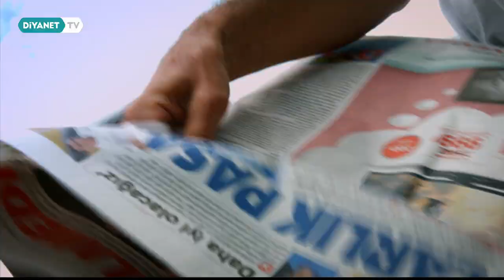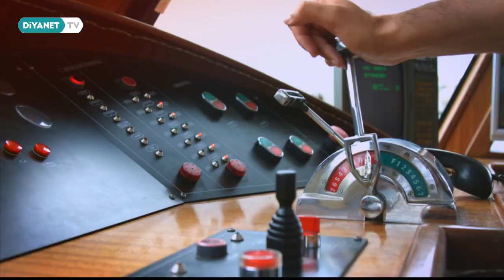Mevsim Değişikliğinin Ruh Sağlığı Üzerindeki Etkileri - Yeni Güne Merhaba 1646.Bölüm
Konuklar: Dr. Rukiye Karaköse - (Klinik Psikolog) ve Nuray Aksoy - (Çay Uzmanı)